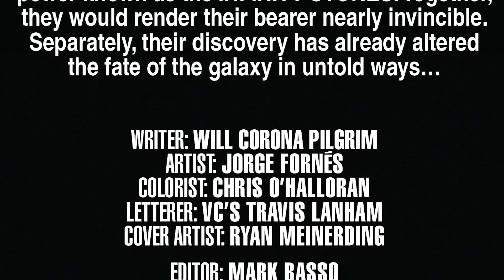ВСЕ ДЕТАЛИ ПРИКВЕЛА "МСТИТЕЛИ: ВОЙНА БЕСКОНЕЧНОСТИ"!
ЧТО ЗА... Марвел выпустилили 2 комик-приквела к "Войне Бесконечности", где рассказали о том, чем занимались герои после "Противостояния", а ещё напомнили о Камнях Бесконечности!